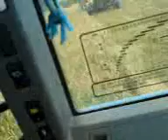mowing for davy with the 7740 and kuhn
mowing barley wholecrop august 2008 at corradore.